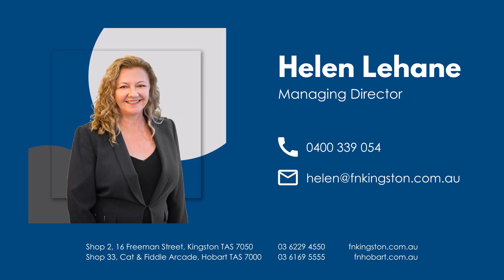55 Woodlands Drive, Blackmans Bay